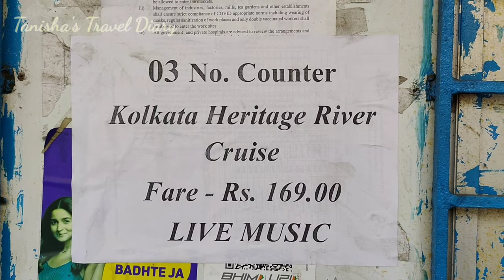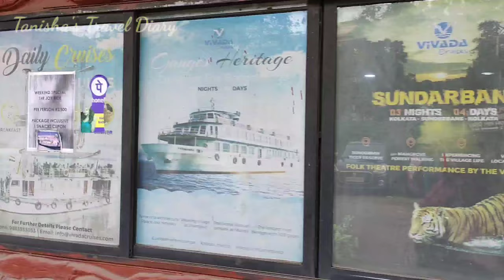Kolkata Ganga Cruise/মাত্র 169টাকায় গঙ্গা ভ্রমণ/Ganga River Cruise@169/kolkata Diary